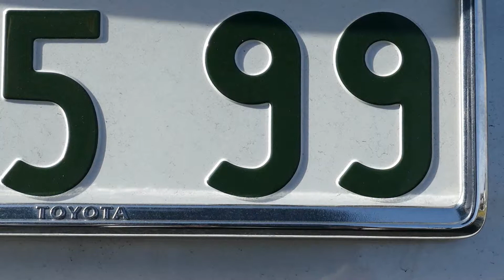【アマチュア無線】モービルアンテナ 電動基台 ダイヤモンド Diamond Amatuer Radio （転載許可済） 4K映像 4K放送 新元号 令和になっても頑張ります